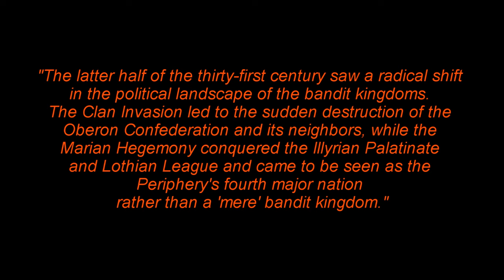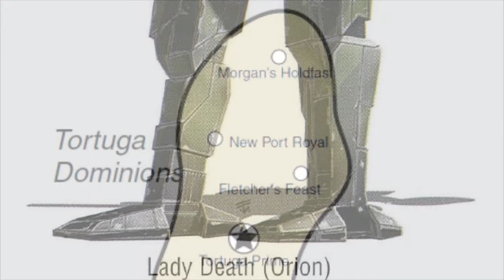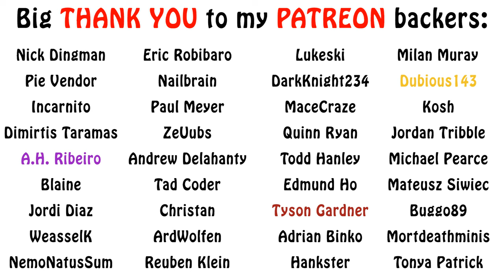How Piracy Works in Battletech (Periphery Pirates Explained, Battletech Lore)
In this overview we go over the pirates of the periphery in the Battletech setting. Learn how they operate, what their forces consist of and more. Enjoy!!!